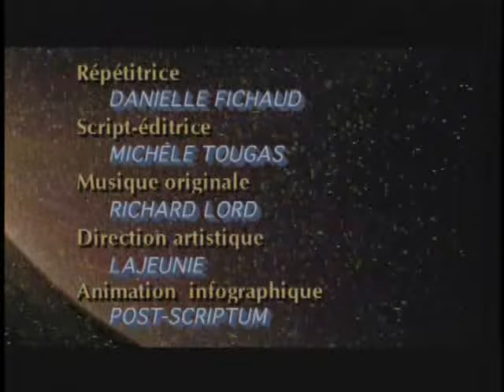DUGPDCV S3 - Épisode 10: Le mal de Terre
Saison 3 de la série "Dans une galaxie près de chez vous".
Bob est dépressif et on apprend qu'il souffre du mal de Terre, et il tentera de détourner le vaisseau pour retourner vers la Terre.